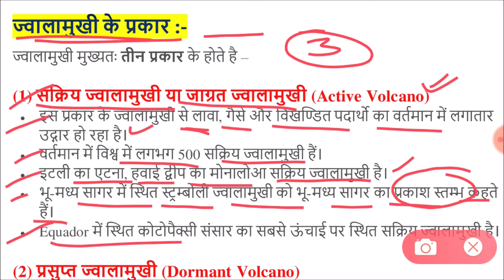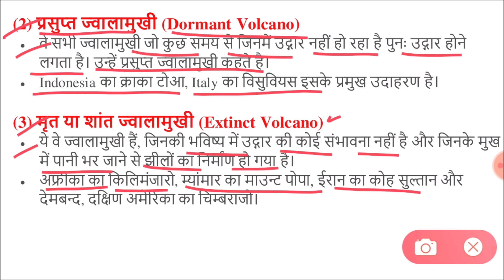ज्वालामुखी के प्रकार | Types of volcanoes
ज्वालामुखी शंकु के प्रकार
सक्रिय ज्वालामुखी के उदाहरण
ज्वालामुखी पर्वत के उदाहरण
ज्वालामुखी के प्रभाव
ज्वालामुखी का चित्र
ज्वालामुखी की परिभाषा
ज्वालामुखी विस्फोट होने के कारण
प्रसुप्त ज्वालामुखी के उदाहरण
6 types of volcanoes
types of volcanoes according to activity
4 types of volcanoes
types of volcanoes for kids
composite volcano
five types of volcanoes
types of volcanoes in the philippines